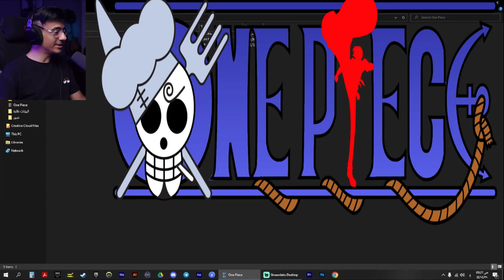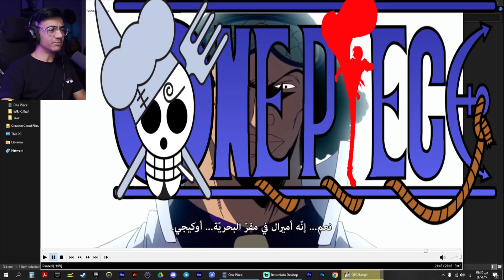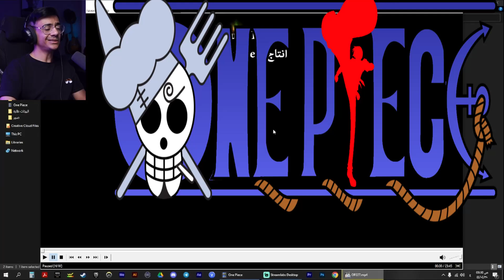ردة فعل الوجيه على ون بيس من الحلقة 225 الى 227 |الأدميرال أوكيجي!🔥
: ردة فعل الوجيه على ون بيس كامل Twtich